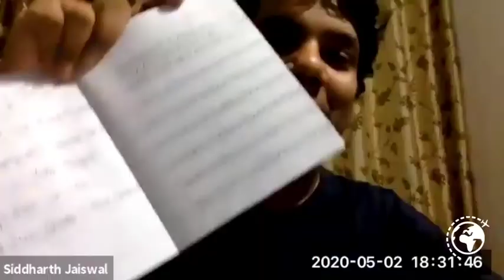Fun Employee Engagement Activities During Lockdown | Online Employee Engagement Activities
SOS Tribe is nailing it with these killer Booster Parties for Work From Home teams.
We never thought virtual experiences would be so much fun. Enjoy Online Employee Engagement Activities For Office with SOS Party & Fun Employee Engagement Activities During Lockdown. From art, music, dance, fitness, games, it has a lot to offer!
SOS Party provides an "On-demand live entertainment and wellness experience". We are an artist to gig matching platform.